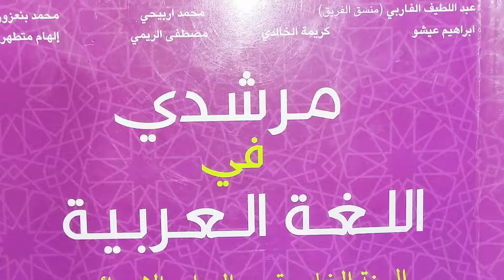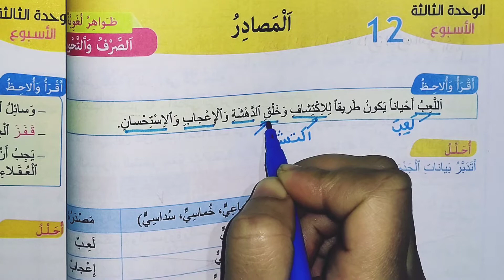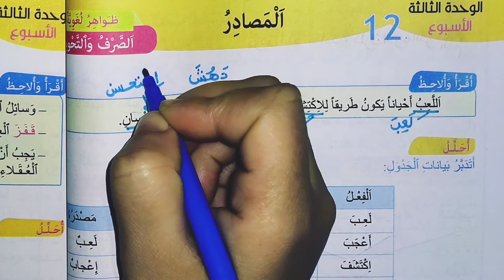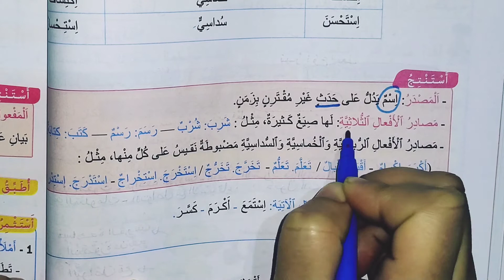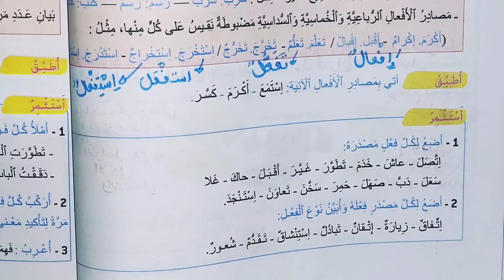الصرف و التحويل: المصادر( مرشدي في اللغة العربية المستوى الخامس ابتدائي) الصفحة: 86 طبعة 2021